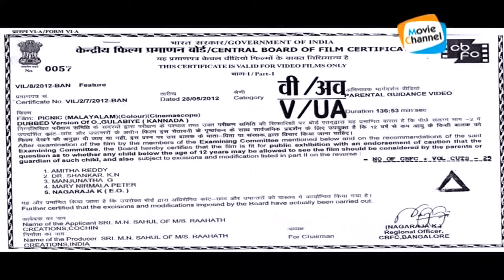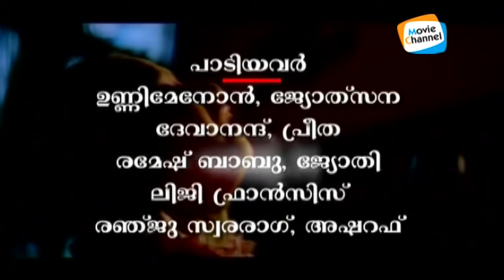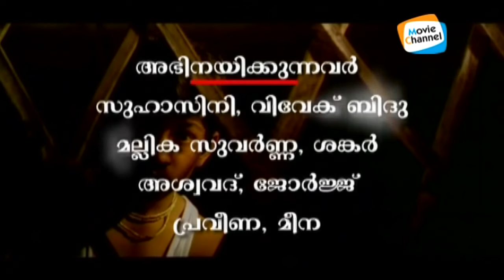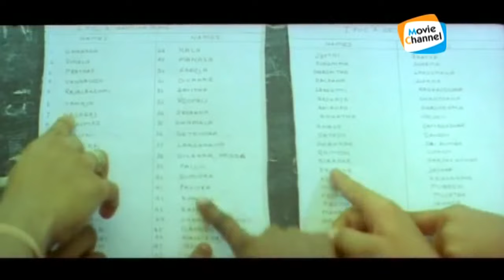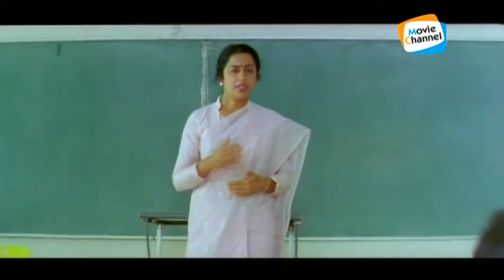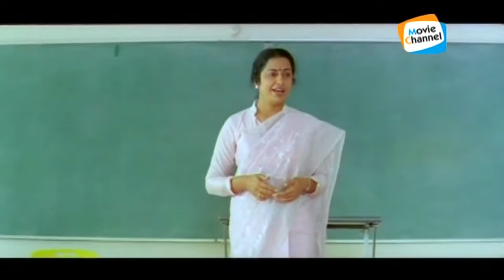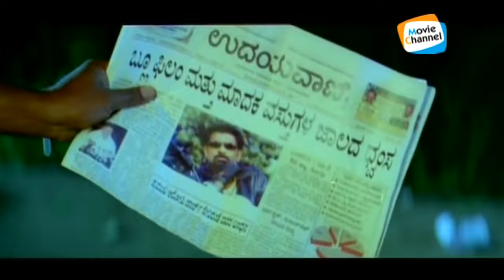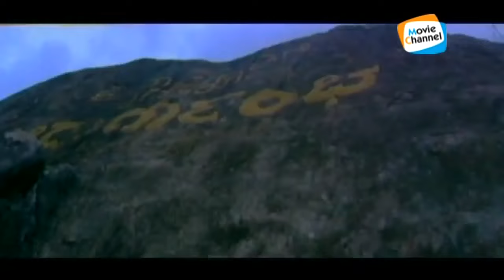Picnic Malayalam Full Movie | Full HD Movie | Suhasini | Vivek Bidu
Picnic starring Suhasini, Vivek Bidu. Directed by K Narendra Babu. Produced by Shahul Karapuzha.
Director : Narendra Babu K
Producer : Paramesh
Music Director : Krupakar,Prem Kumar
Lyricst : V. Nagendra Prasad
Singers : Nanditha ,Hemanth, Chaitra, HG Unnikrishnan ,Manu Gurukiran